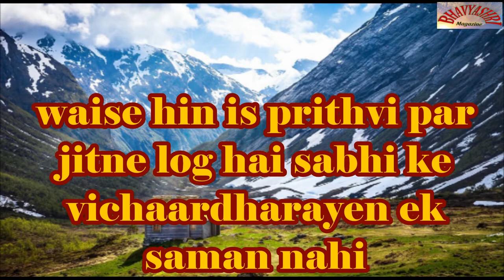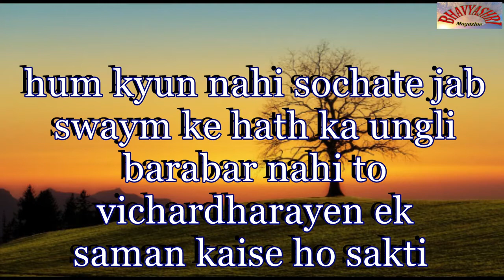Chetana चेतना ! Hindi Poem by Manisha Noopur & Rupesh Aaditya | हिंदी कविता चेतना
भव्याश्री न्यूज़ में आपका स्वागत है | लेटेस्ट न्यूज़ देखने के लिए हमारे चैनल को सब्सक्राइब कीजिये और विडियो को लाइक और शेयर कीजिये | यह एक हिंदी कविता है जिसका शीर्षक चेतना है जो मनीषा नूपुर के द्वारा लिखी गई है |
Published by : Bhavyashri News / Bhaavyshri Magazine
Written & Voice by : Manisha Noopur
Art & Design by : Rupesh Aaditya